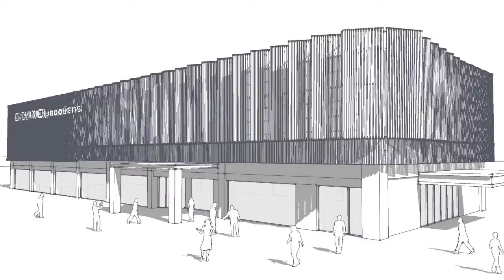frontpage video 02